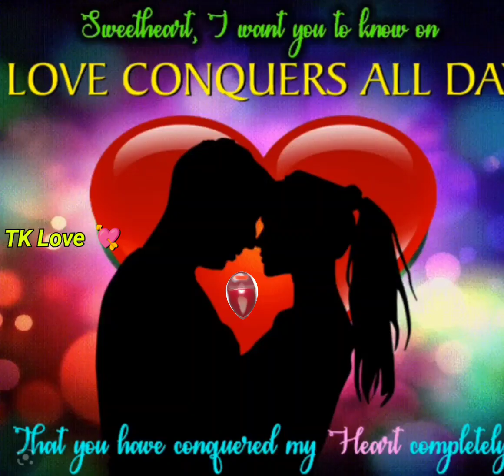💘💘♥️ Love Story Guwalani ko de Kema kana Manaigen 🔝📸🤗❤️💘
From INDIA 🇮🇳 :- )

Video Credit The Lengand My Hero..@TenzStar19FF-  ...❤️❤️❤️

TenzStar19FF  Garo FF Shayari 🥰🥰🥰🥰🥰🥰🥰🥰🥰❤️❤️

Garo FF Shayari.          🥰             ❤️❤️❤️❤️❤️❤️❤️❤️❤️❤️❤️❤️❤️
WhatsApp Status           🥰                ❤️❤️❤️❤️❤️❤️❤️❤️❤️❤️❤️❤️
          Darangko ba Chonikja ia Shayari _o 🥰🥰🥰🥰🥰🥰🥰🥰

Masichakaibo Gimikan Nasong_ko Kusi Ongatna Kadingatnasa Tarienga Namnikode Nasong Please Support..Ripengrang..❤️❤️🥰

Garo FF Shayari.          🥰             ❤️❤️❤️❤️❤️❤️❤️❤️❤️❤️❤️❤️❤️
WhatsApp Status           🥰                ❤️❤️❤️❤️❤️❤️❤️❤️❤️❤️❤️❤️

Garo FF Shayari.          🥰             ❤️❤️❤️❤️❤️❤️❤️❤️❤️❤️❤️❤️❤️
WhatsApp Status           🥰                ❤️❤️❤️❤️❤️❤️❤️❤️❤️❤️❤️❤️

Garo FF Shayari.          🥰             ❤️❤️❤️❤️❤️❤️❤️❤️❤️❤️❤️❤️❤️
WhatsApp Status           🥰                ❤️❤️❤️❤️❤️❤️❤️❤️❤️❤️❤️❤️

Garo FF Shayari.          🥰             ❤️❤️❤️❤️❤️❤️❤️❤️❤️❤️❤️❤️❤️
WhatsApp Status           🥰                ❤️❤️❤️❤️❤️❤️❤️❤️❤️❤️❤️❤️

Garo FF Shayari.          🥰             ❤️❤️❤️❤️❤️❤️❤️❤️❤️❤️❤️❤️❤️
WhatsApp Status           🥰                ❤️❤️❤️❤️❤️❤️❤️❤️❤️❤️❤️❤️